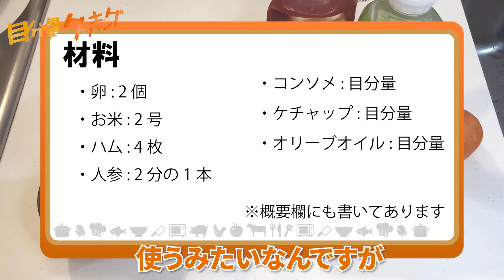【タモリ流オムライス】普通より美味しい!?タモリ流オムライスを作ろう！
ちょっと編集する→編集ソフトがフリーズする→再起動してちょっと編集する→またフリーズする
のループに3時間耐えて作った動画です。
動画の最後の挨拶部分になると呪われたかのようにフリーズしました。
いつも数十分で終わるアップロードも3時間以上かかりました。
Wi-Fiが息してません。
夕方にアップしたかったのにもう9時半です。
こんなに泣きそうになって作った動画もどうせ20回くらいしか再生されません。
登録者も増えないしコメントも来ないし。
もう慣れた

▼材料
・卵 : 2個
・お米 : 2合
・ハム : 4枚
・玉ねぎ : 2分の1個
・人参 : 2分の1本
・ケチャップ : 目分量
・コンソメ : 目分量

目分量クッキングチャンネルでは、目分量で作れる簡単レシピ動画を投稿しています。

しゃろう様「極東の羊、テレキャスターと踊る」